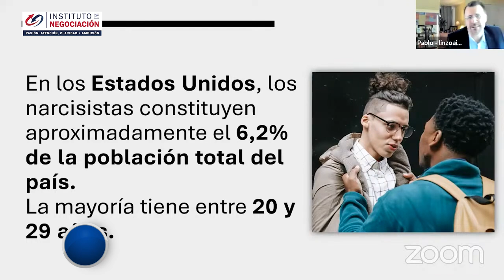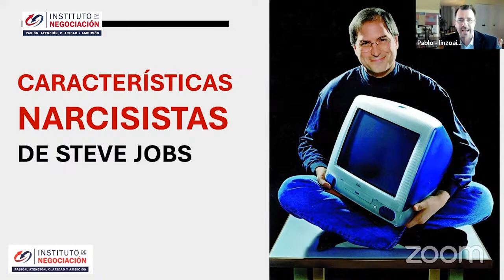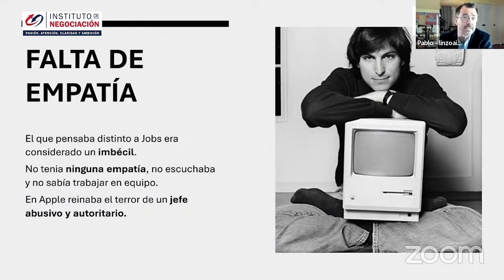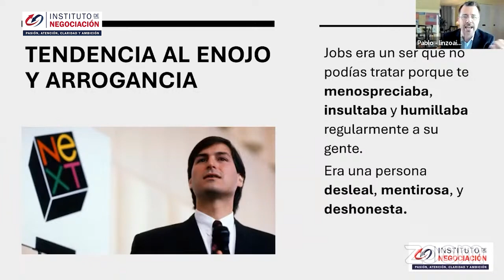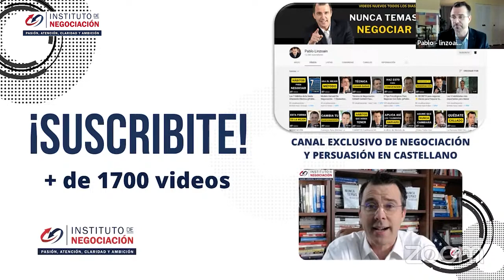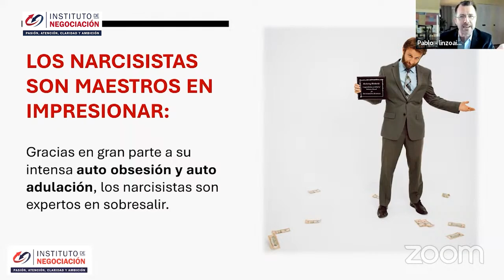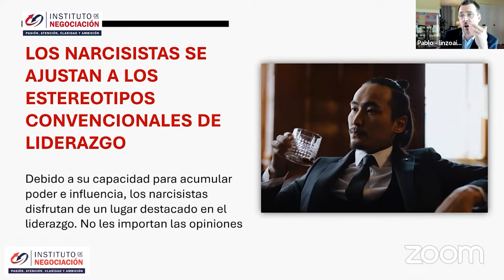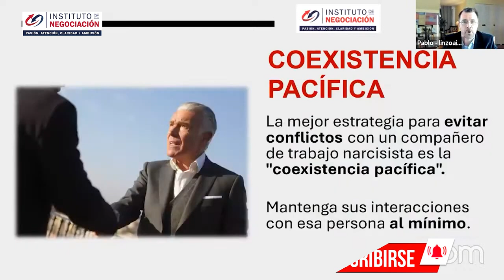Señales De Que Estás Con Un Perverso Narcisista - Caso Steve Jobs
👉🏻 El destacado experto internacional en negociación, Pablo M. Linzoain, muestra Señales De Que Estás Con Un Perverso Narcisista - Caso Steve Jobs

Obtene tu copia de mi libro